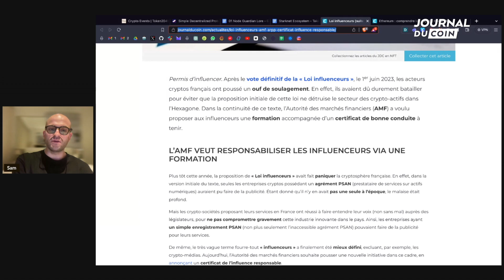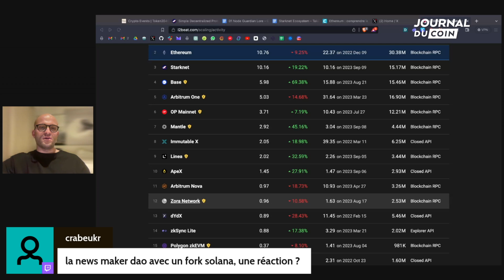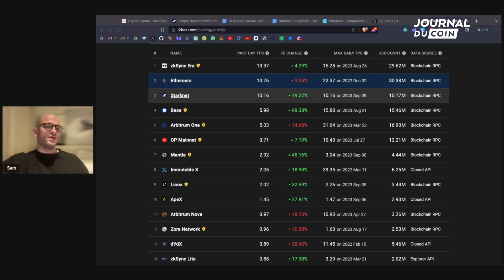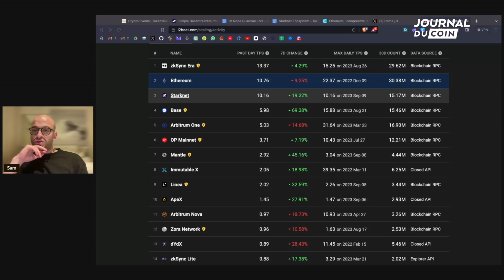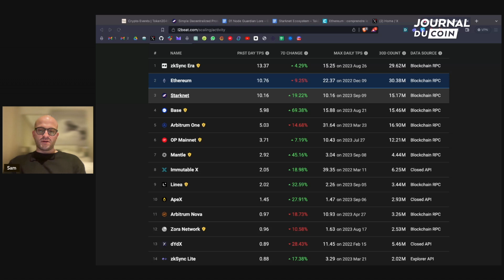Ethereum, Solana et hack du compte X de Vitalik Buterin : retour sur l'actualité crypto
Retrouvez la rediffusion de notre live du dimanche 10 septembre.
Sommaire :
00:00:00 Introduction
00:02:00 Loi influenceurs - Article
00:02:31 Ethereum - EIP-4844 - Article
00:02:52 Les pools de staking sur Node Guardians
00:03:55 Cosmoverse
00:04:25 L’Appréciation d’un jeton crypto par Sam
00:05:19 Asie : La régulation favorable
00:05:24 Le clash d’Emi contre Julien
00:07:30 Amérique du Nord / Europe de l’Ouest
00:08:25 Le nombre de viewers
00:09:13 L’OP Stack / Arb Stack / ZkSync
00:11:33 Cosmos
00:12:23 Herodotus / Axium
00:13:50 Les futurs protocoles sur NG
00:14:24 Cairo - le 13 septembre
00:14:38 La team et les Capital risque (VC)
00:18:13 Optimism : les récompenses
00:19:54 Maker DAO - Fork Solana
00:22:09 BTC et ETH : les fondamentaux
00:23:43 StarkNet
00:26:11 Cosmos
00:26:40 Le futur bull run
00:27:27 Le bridge Connext
00:28:01 Cosmos - ICS
00:28:55 Comment devenir développeur ?
00:29:17 Celestia
00:29:54 Arbitrum
00:31:34 Polkadot
00:33:10 Solana : Stablecoin
00:33:36 Near / Avalanche
00:33:59 Zk Rollup
00:34:46 L2Bit
00:36:16 Ethereum
00:36:55 Polygon
00:37:10 Mantle
00:37:25 Construire son réseau : conférence
00:39:40 Node Guardians : les compétences
00:40:13 Les réseaux sociaux Web3
00:42:23 TheGraph : ICO
00:43:21 DeFi : es-tu encore actif ?
00:43:38 Abdel : bientôt un live ?
00:43:48 Gaming
00:44:09 Node Guardians : le graphisme
00:45:09 Journal du Coin : les lives
00:45:25 Jeux vidéo
00:46:15 La hack du compte X de Vitalik
00:47:37 Node Guardians : recrutement

Qui sommes-nous ?

💸Gagnez 1 à 100€ en CHSB pour tout dépôt de 50€ minimum sur la plateforme Swissborg

*** Avertissement ***